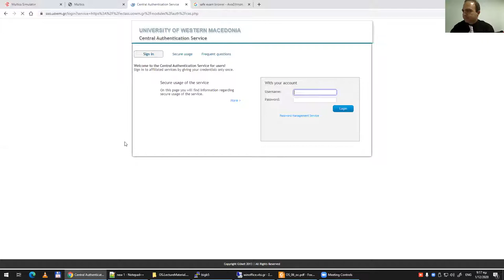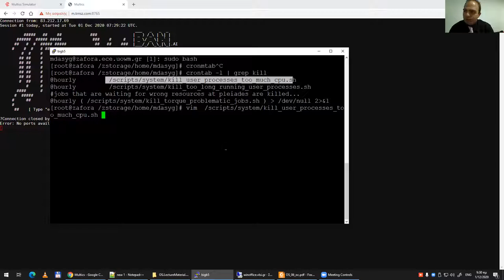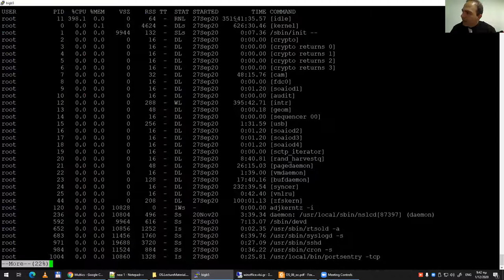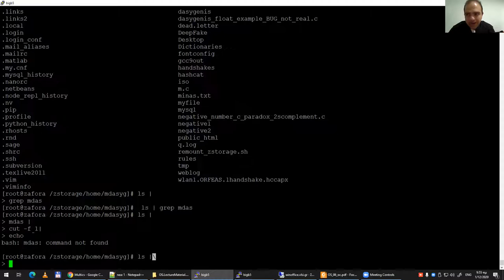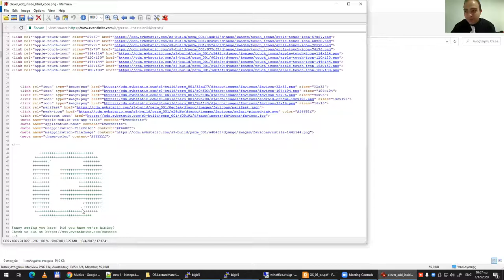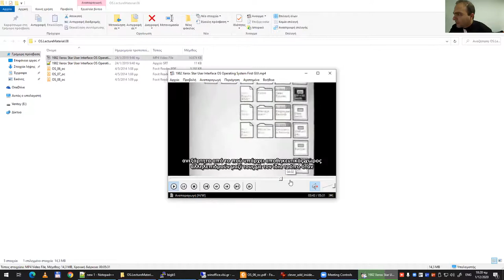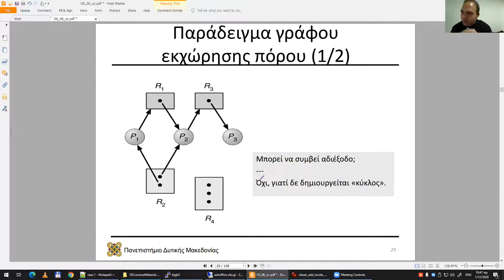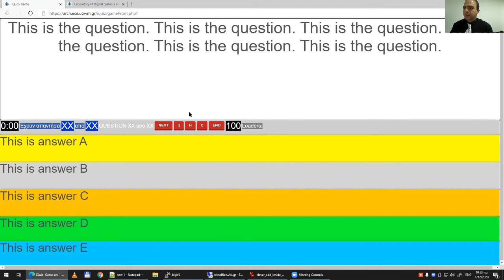2020 Λειτουργικά Συστήματα - Τηλε-Διάλεξη 08 - Μηνάς Δασυγένης